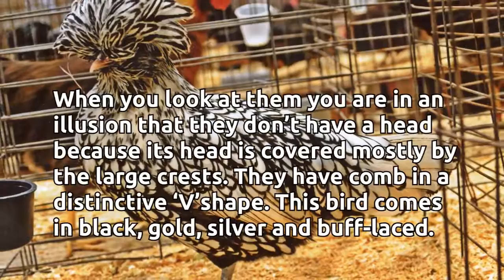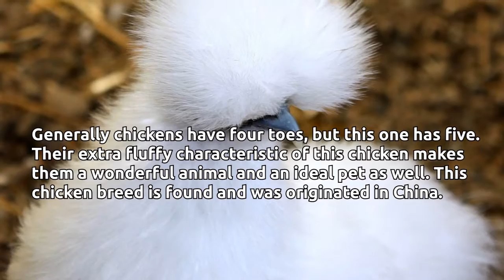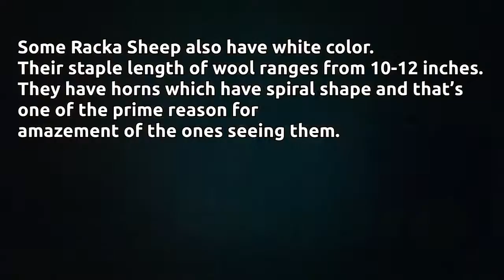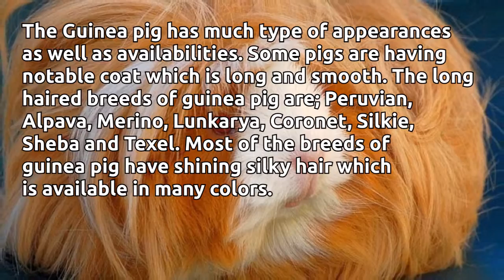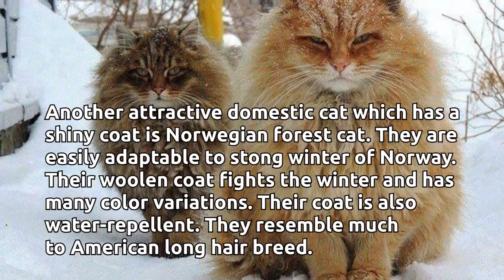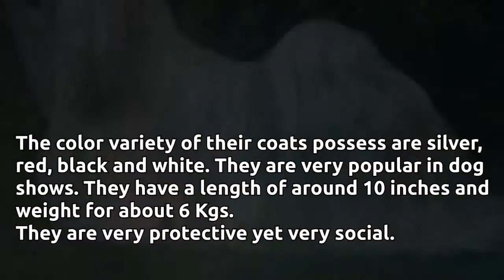Top 10 Animals with Beautiful Hair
There is a certain saying that, “You make your hair, but your hair makes you”. A simple sentence explained the reason of this article because it is the hair which enhances someone’s beauty; same theory is with humans and animals as well.

The animals with beautiful hair are adored the most and their beauty is explained in a way too different way by terming them healthy, beautiful, elegant and what not. But, if any animal’s hair is not on the body then it is termed as ugly, or exploited to something. Talking of hair, this article gives a list of top 10 animals that have beautiful hair. Check it out:

the list:
10 Polish Chicken
9 Valais Black-nose Sheep
8 Silkie Chicken
7 Racka Sheep
6 Gypsy Horse
5Hairy Guinea Pig
4 Norwegian Forest Cat
3 Komondor Dog
2 Highland Cattle
1 Lhasa Apso